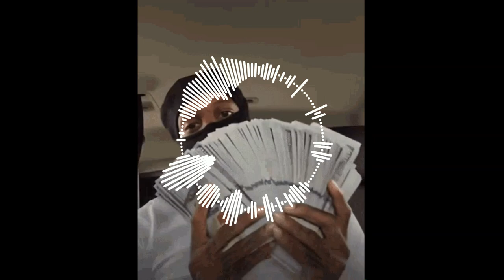FREE RXK Nephew x Future x Lil Durk Type Beat "DelMundo" 2023 Latin Trap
Prod by Breezy247 x Alyx

*IGNORE TAGS*